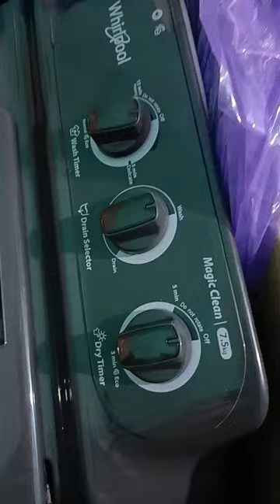whirlpool washing machine real unboxing 7.5 kg